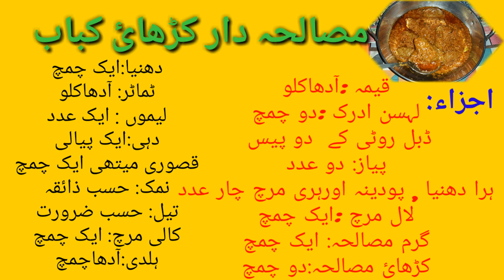Karhai Kabab|Laziz Karhai Kabab|Karhai Kabab Masala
Testy karhi kabab please try it
Healthy Life Humera s'Diary